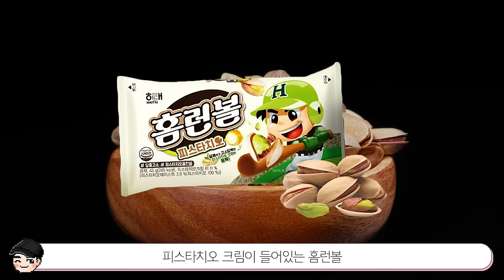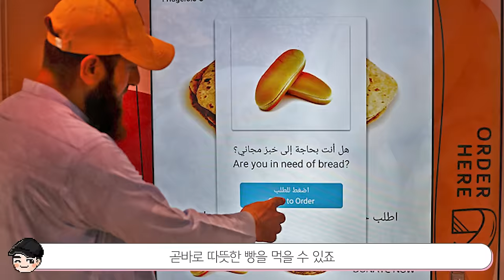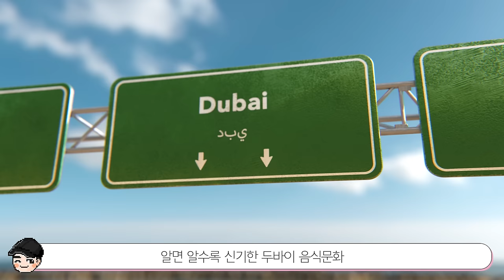현지 두바이 초콜릿은 맛이 다르다고? 신기한 두바이 음식문화 TOP5 [빠퀴2tv]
황금 카푸치노는 정말 인스타 각이네요..!